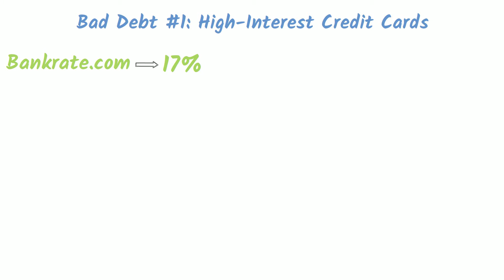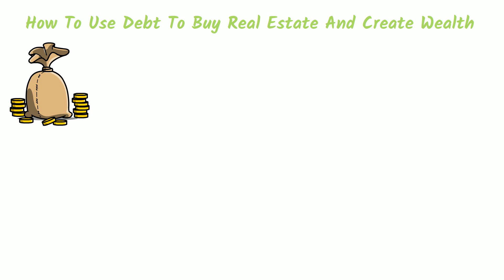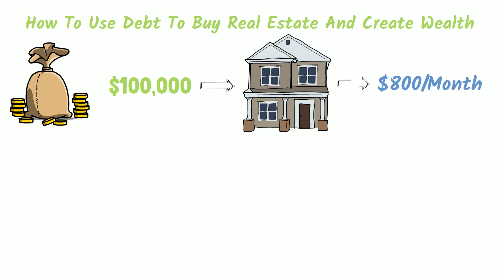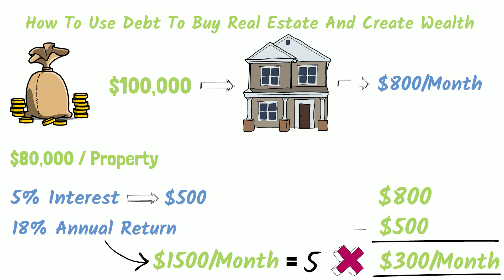How Debt Can Make You Rich? Good Debt vs Bad Debt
Many people teach that debt is bad or evil. They preach that it is smart to pay off your debt and to stay out of debt. And to an extent they are right.

There is gooddebtvsbaddebt. In this video i explained the difference between  how the rich use debt and how the poor people use debt or we can say gooddebtvsbaddebt, gooddebtvsbaddebt is the fundamental principle clear to all the rich 1%, my motive behind this video is to simplify gooddebtvsbaddebt for the middle class people, so they can use gooddebtvsbaddebt in the right way.